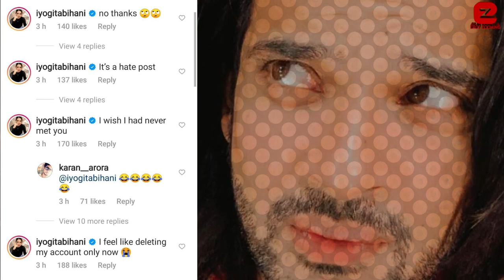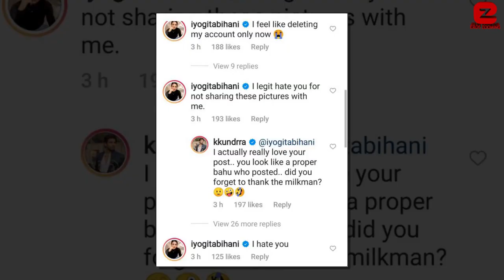After Anusha Dandekar's Breakup Karan Kundrra confirm his Relationship with Yogita Bihani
After Anusha Dandekar, Karan Kundrra confirm his Relationship with Yogita Bihani | Karan Kundrra